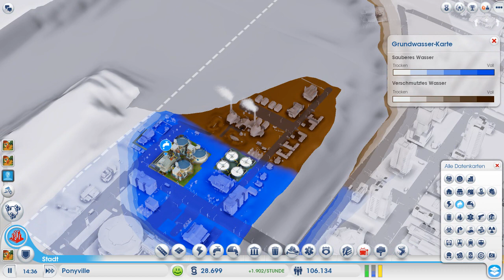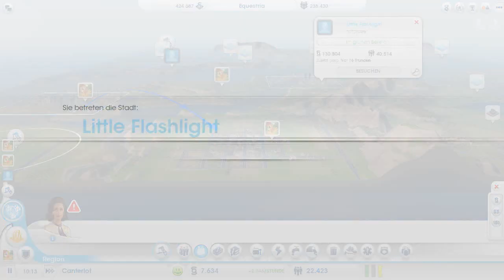Jetzt geht's ab! Let's Play Sim City 5 - Part 0 - GERMAN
Es macht so Spaß :D Bin auf eure entscheidung gespannt ^^

» Sim City
Ein Spiel von Maxis und EA (2013)
Kommentiertes Gameplay von Donde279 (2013)